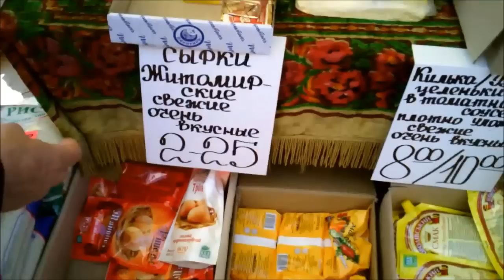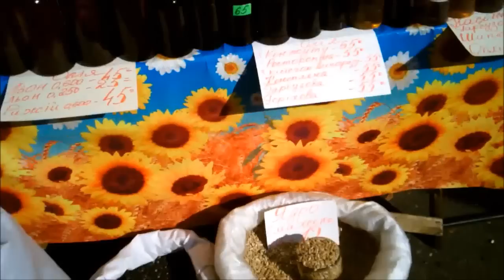Цены на продукты в Киеве Сентябрь 2015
Ярмарка. Что по чем. Цены в Украине
Мой сайт мастер по установке, бывший работник Киевской фирмы бытовых услуг Свитанок.